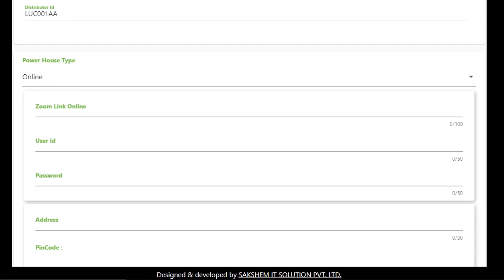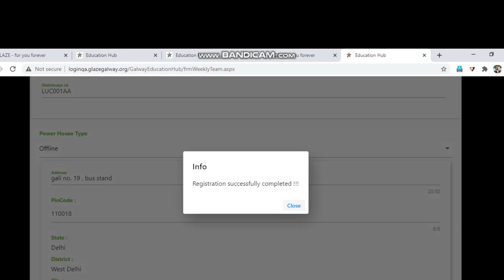Power House Mein Registration Kaise Kare | Galway Education Hub ll Galway ll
This video will explain how to use “PowerHouseRegistration” and “Power House Report”. You have to fill the required details.